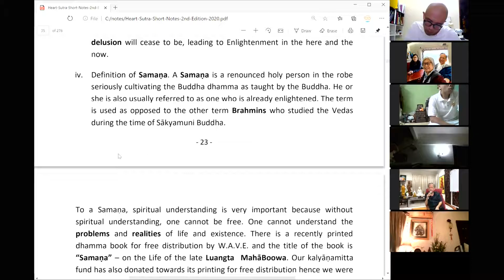J Krishnamurti's Quote on Direct Seeing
The title above is extracted from :
Understanding Retreat Cultivation (Heart Sutra) 6 - 14 April 2020